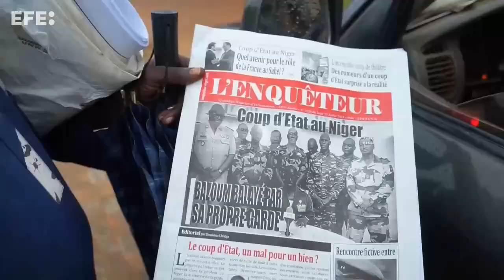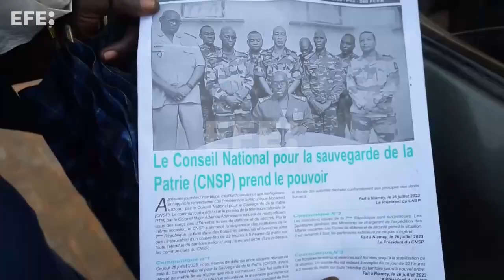Níger vive tensão após ameaças dos golpistas e anúncio de nova reunião da Cedeao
Niamey, 7 ago (EFE).- (Imagens: Issifou Djibo) A tensão continua no Níger depois que a junta militar golpista acusou a Comunidade Econômica dos Estados da África Ocidental (Cedeao) de planejar uma guerra contra o país, enquanto o bloco regional voltou a convocar uma nova reunião após o término do ultimato que deu aos golpistas com a ameaça de ação militar.
Edição e locução: Paulo Iannone.
INCLUI IMAGENS DE ARQUIVO.